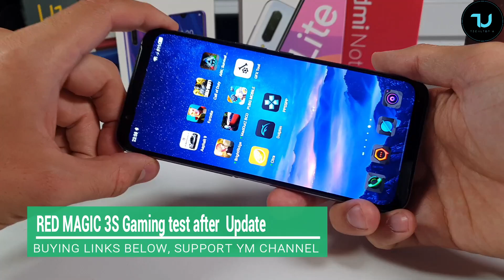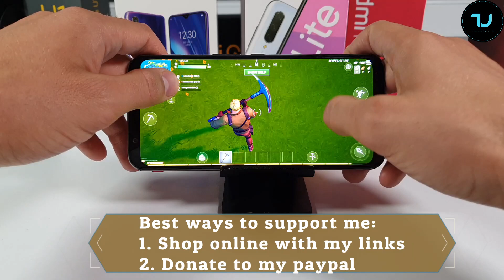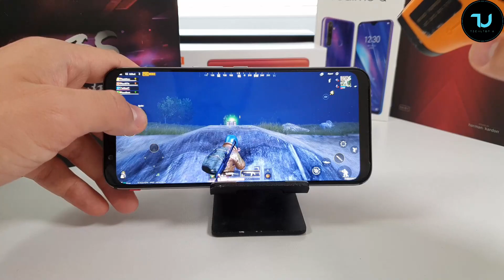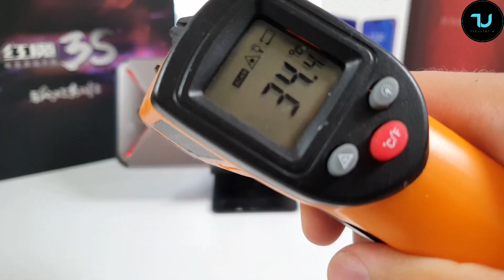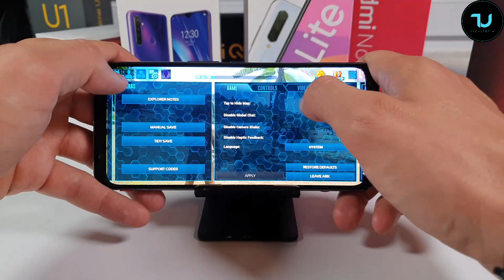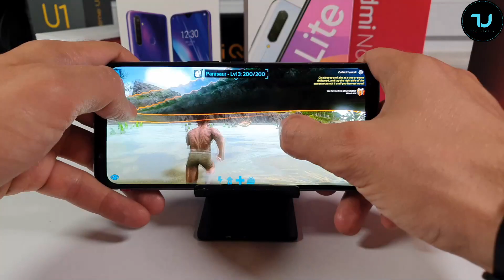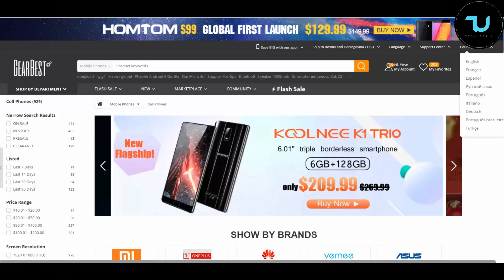Nubia Red Magic 3S Gaming test after updates!Snapdragon 855 Plus Ice Cooling fan!Heating/temps